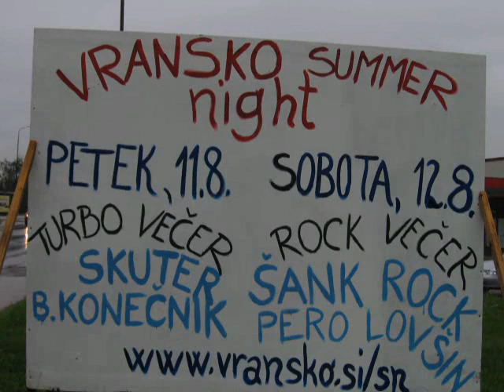Vransko Summer Night 2006